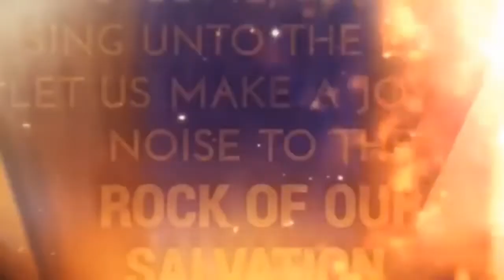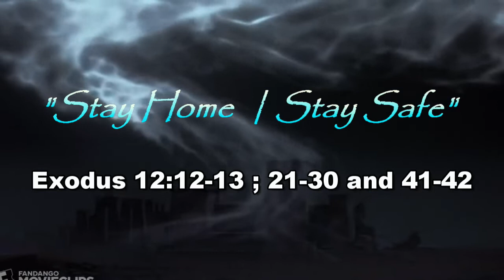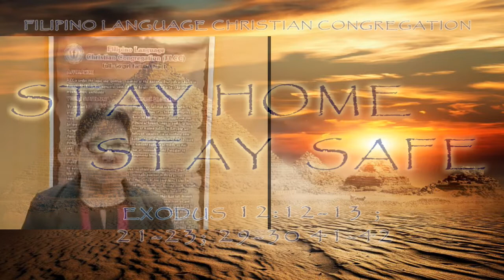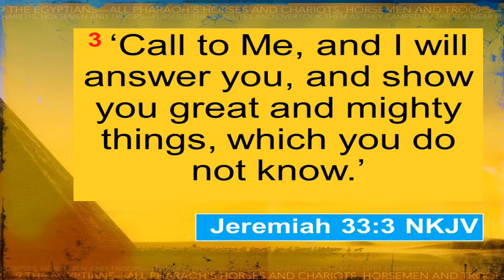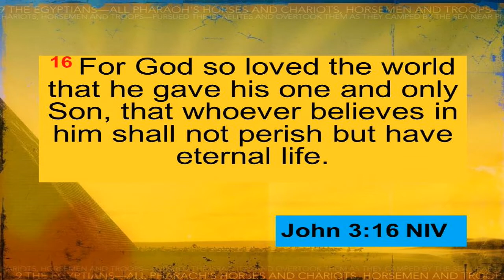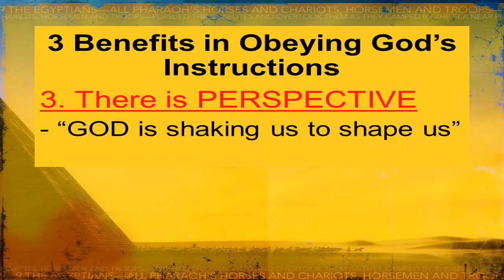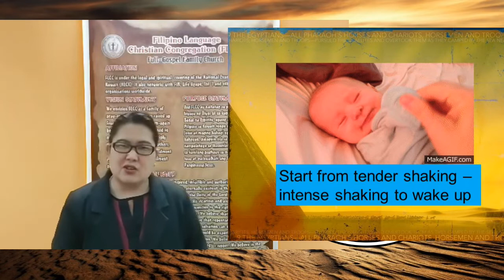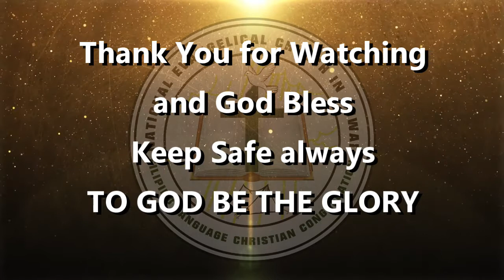"STAY HOME...STAY SAFE" - ENGLISH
"STAY HOME...STAY SAFE" - ENGLISH EXODUS CHAPTER 12 26 APRIL 2020 | 12:30 PM KUWAIT TIME | 5:30 PM PHILIPPINE TIME PTR. NETH GALIDO